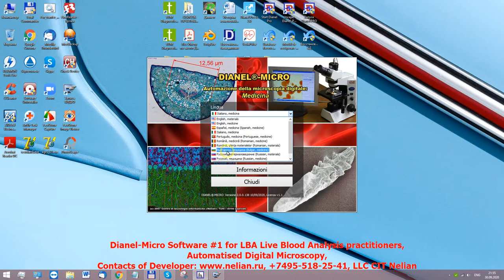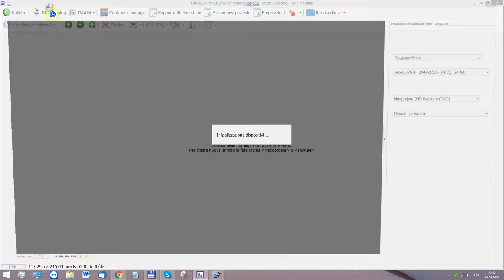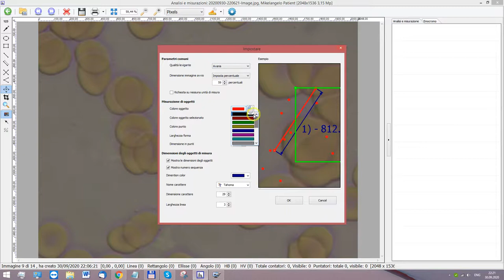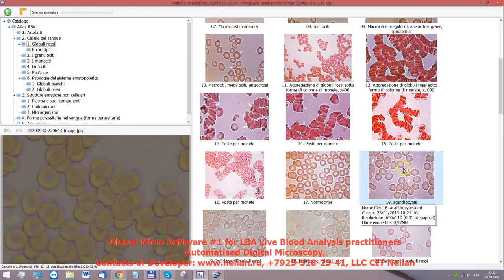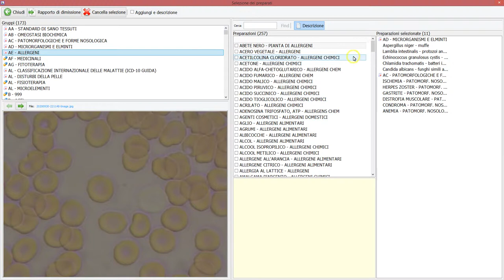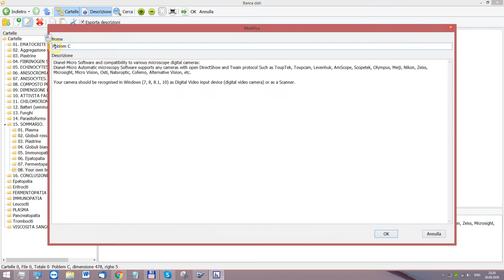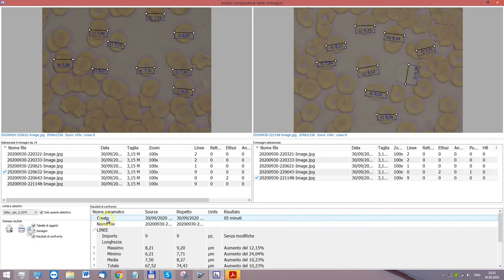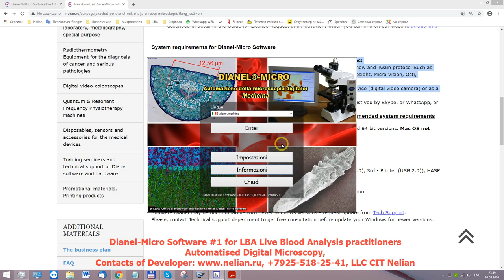Dianel-Micro Software ITA for LBA Live Blood Analysis practitioners, Digital Microscopy, ver. 2020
Dear Friends and colleagues. This video is a real demonstration of Dianel-Micro Software with Italian interface.
Dianel-Micro software is the 1st software in the World developed for Live Blood Analysis practitioners needs! Dianel-Micro software was developer to provide the best functions to the LBA practitioner and nutritionist - Dianel-Micro software works with Digital camera in bright field or dark field microscopes.
Dianel®-Micro software have many languages and user friendly - List of languages and download free update
1. Russian,
2. English,
3. Bulgarian,
4. Deutsch...
5. French;
6. Italian;
7. Romanian;
8. Portugal;
9. Serbian,
10. Spanish,

Dianel®-Micro Microscopy Analysis Software for health diagnostics with digital dark field microscope or bright field microscope supports the following Blood analysis methods:
• LBA (live blood analysis, Hemaview);
• Dark field blood microscopy according to Enderlein;
• blood analysis by Bradford system called HLB;
• Dry Blood Analysis;
• oxidative stress levels and vitamin deficiencies (by Lagard and Heitan);
• inflammations observable under the microscope;
• study pleomorphism by Bechamp microzymas;
• Blood and tissues analysis by DR Prof Gunther Enderlein concept of the pleomorphism of microorganisms;
• Blood and tissues analysis by DR Prof Gunther Enderlein  hypotheses about the origins of cancer;
• Classic medical Clinical Complete Blood Count research;
• Research on diseases of saliva;
• assessment of the condition of the skin, nails and hair in cosmetology;
• and many other methods
Dianel-Micro Software can do for Live Blood Analysis:
1. Show real time video of LBA sample in 4K or Full HD resolution (depends on camera);
2. Makes Photos of interesting bacteria, helminths, funguses,...
3. Makes Full HD, UHD, 4K HD, 8K HD or higher resolution videos of specific moving microorganisms with/without voice practitioner's comments;
4. Makes LBA method as Evidence-Based Medicine method;
5. User friendly interface, comfortable scrolling of saved images, making counters, pointers and other type selection of object on images;
6. Printouts photos of registered microorganisms with pointers and research results to the selected microorganisms from ready templates;
7. Printouts photos of identified microorganisms with health improvement plan from ready templates;
8. Printouts photos of identified microorganisms with health improvement plan, additional research plan, if necessary, from ready templates or manually typed, 2 photos on the list with text;
9. Create your own templates according the LBA terminology in your country;
10. Fix and Control changes in Patient's history (Complaints and Diagnosis)
11. Prepare detailed discharge report (only text document) to the patient by ready templates and individual text;
12. Apply your own Header with Name, Address and Contacts to the Header of all Printouts, make disclaimer if necessary;
13. Help to select any remedies and supplements to improve health of patient from database;
14. Fulfil the Discharge Report with items from DataBase – pathological processes, Allergens, remedies, Homeopathy, etc.
15. Integrates Photos, documents and other files from other applications to the card of Patient to keep it in one place;
16. Scan other medical documents in to card of Patient;
17. Identifying of bacteria, helminths, funguses by comparing with atlas;
18. Printouts of photos with pointers and comments to the selected microorganisms + health improvement plan;
19. Measure micro objects in Live Blood Analysis to prove the pathology, problem or presence of pathological microorganisms;
20. Compare initial condition of Blood with condition after health improvement course;
and many other functions... Request for Demo from us.
Dianel-Micro software COMPATIBLE with most of the microscope digital cameras.
We are ready to improve Dianel-Micro software according your needs, feel free ask your questions.